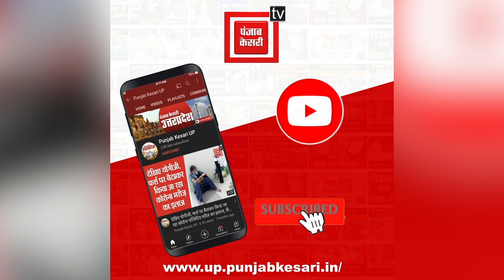UP Congress के नए बॉस Ajay Rai, लोकसभा चुनाव से पहले Gandhi Family का दांव, सियासी लाभ समझिए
कांग्रेस ने यूपी में अजय राय को अध्यक्ष बनाया है। उन्हें वाराणसी और आसपास के जिलों में स्थानीय नेतृत्व मजबूत करने की जिम्मेदारी दी गई है। यूपी में केवल एक ही लोकसभा सीट है, जिस पर कांग्रेस की सांसद सोनिया गांधी हैं… अब देखना होगा कितना कामयाब हो पाते हैं वो...